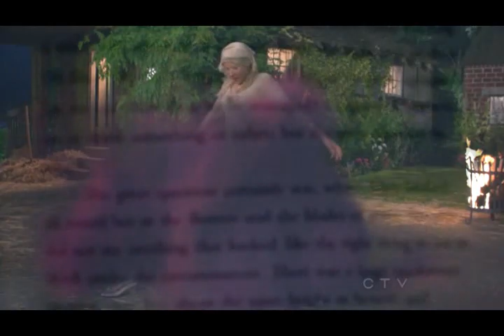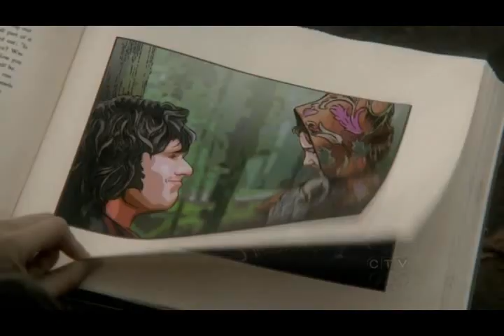Once Upon A Time - Reluctant Saviour (Emma Swan)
Emma can't deny her destiny.